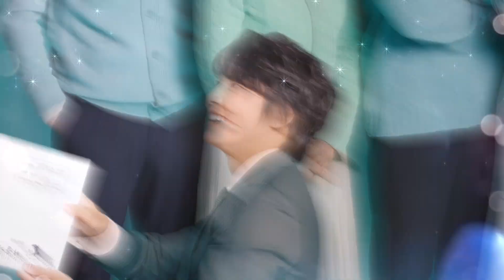【現在很美麗】EP74：不可以讓爸知道－10/13（五）晚間9點 精彩最終回｜東森戲劇40頻道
【現在很美麗】週一至週五 晚間8-10點 全台首播